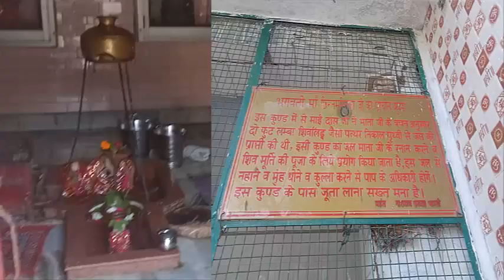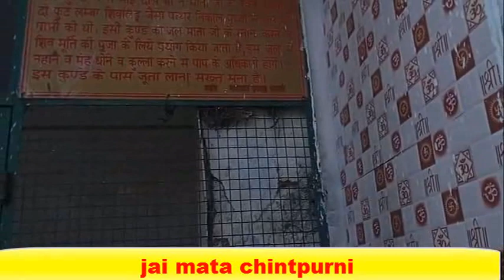mata chintpurni amrit water kund